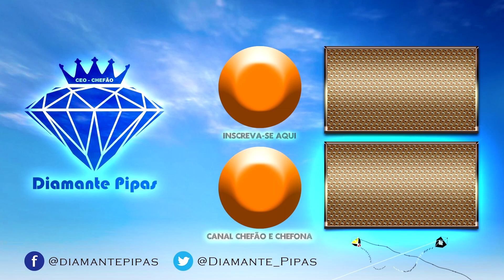O PIPEIRO VINGADOR - DETONANDO A XEPA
Resolvi judiar da Xepa...